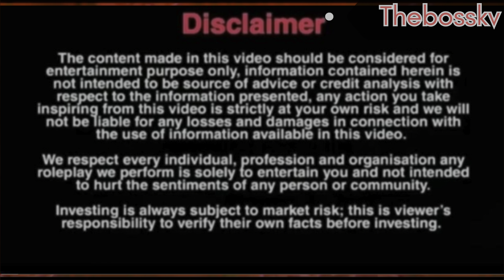❌❌नाइजीरियन कॉल गर्ल की हकीकत सच जाने|| 🚫❌call girl